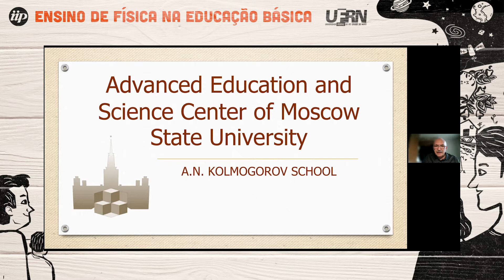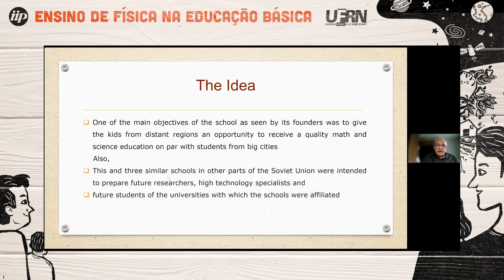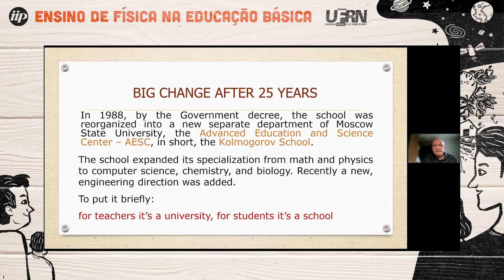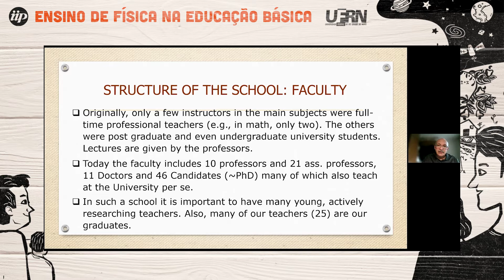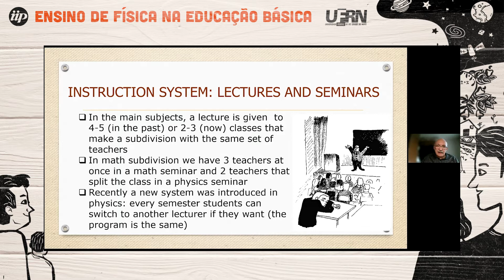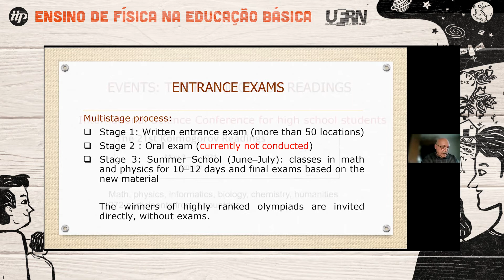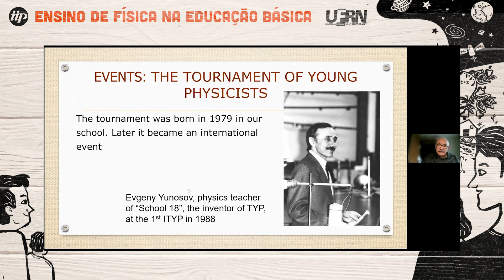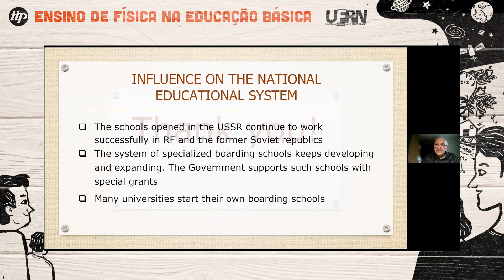Vladmir Dubrovsky - Establishing a School for Talented Students (ENGLISH)